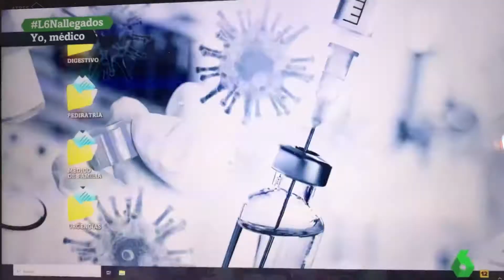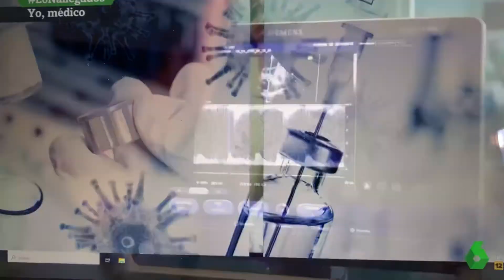SoVamFIC en La Sexta Noche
Dando visibilidad a la Atención Primaria en los medios